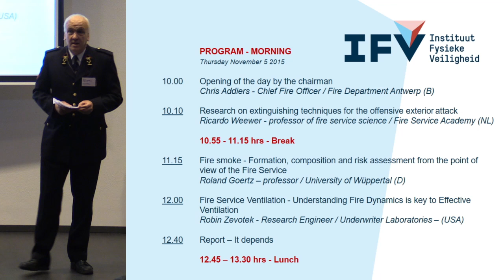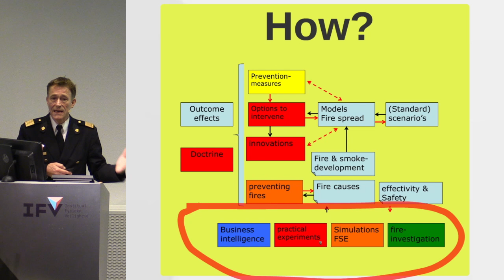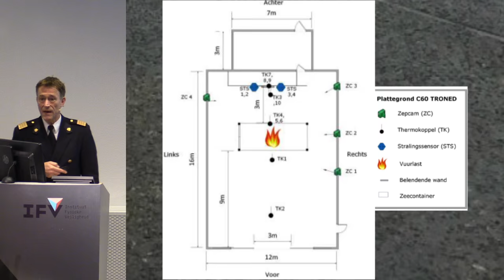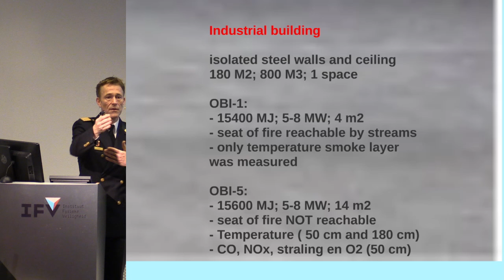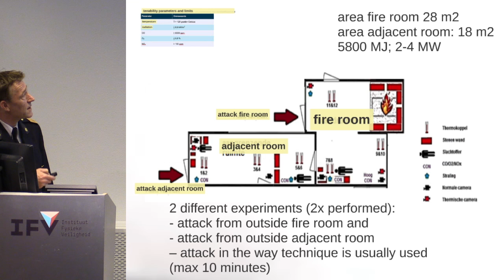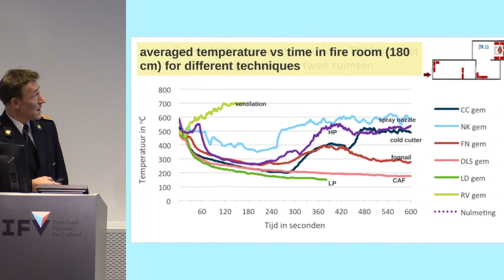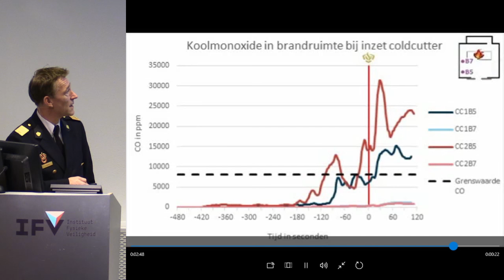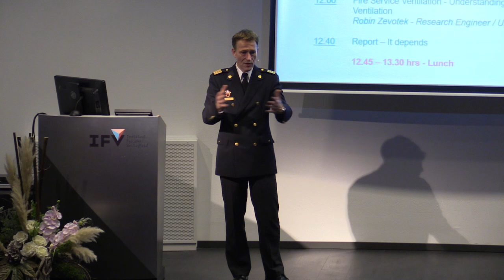FSS Congress 2015: Ricardo Weewer - Extinguishing techniques for the offensive exterior attack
Ricardo Weewer, professor of fire service science at the Fire Service Academy, explains at the FSS congress 2015  the results of the experiments on extinguishing techniques for the offensive exterior attack.
The 8th annual congress Fire Safety & Science (FSS) will be organized by the IFV together with Underwriters Laboratories (UL) from the United States. National and international speakers will provide presentations about the theme 'Understanding of and responding to fire'.

Presentation Recorded on the Annual Fire Safety & Science Congress on November 4 and 5 - 2015 at IFV - Arnhem - The Netherlands.